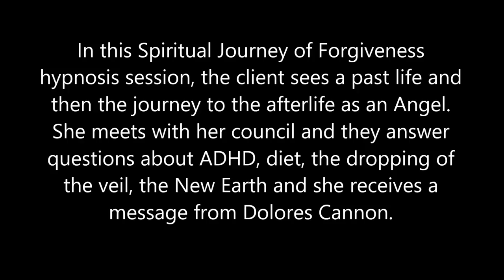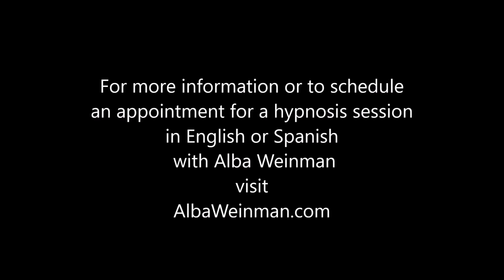191 Alba Weinman - Children with ADHD & the Dropping of the Veil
In this Spiritual Journey of Forgiveness hypnosis session, the client sees a past life and then the journey to the afterlife as an Angel.  She meets with her council and they answer questions about ADHD, diet, the dropping of the veil, the New Earth and she receives a message from Dolores Cannon.

Alba Weinman is a Clinical and Transpersonal Hypnotherapist for those on the path of Spiritual Awakening and calls her own hypnosis technique, the Spiritual Journey of Forgiveness (TM) . She is certified by the Institute of Interpersonal Hypnotherapy and began her career with Dolores Cannon's Quantum Healing Hypnosis Technique (QHHT).  She also practices Regressive Hypnotherapy by Aurelio Mejia from Medellin, Colombia.